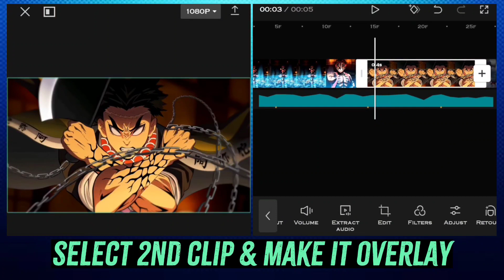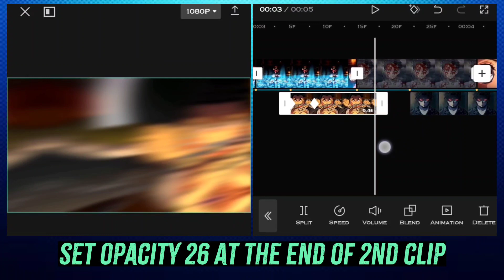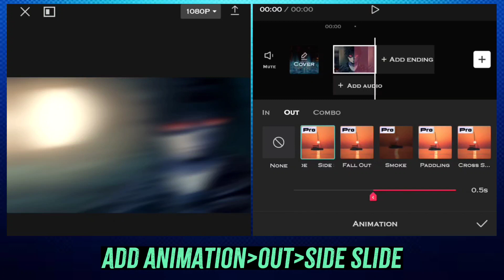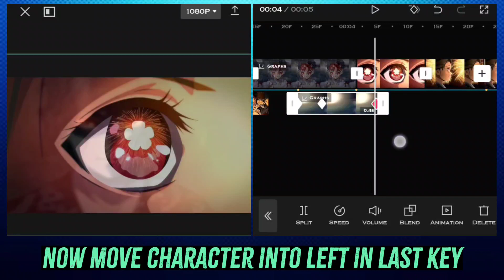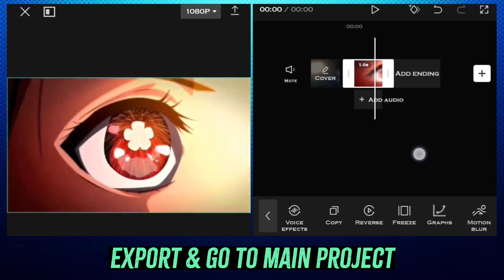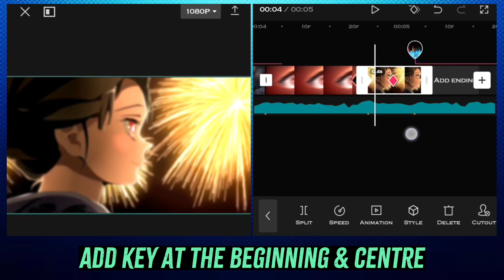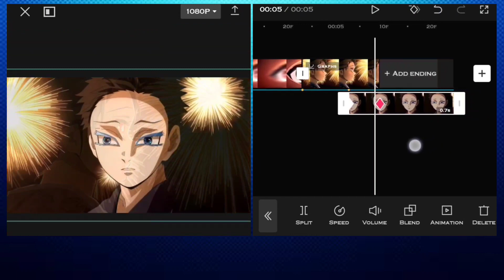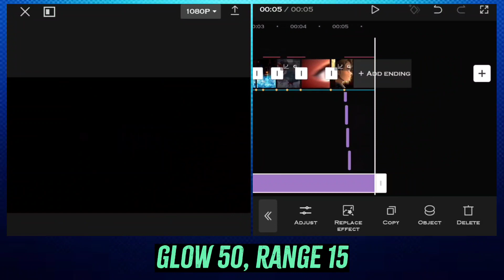Smooth Transitions Like AE | Capcut Tutorial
Smooth transitions like ae
Smooth transitions
Smooth transition in capcut
smooth transitions on capcut
How to make smooth transition
how to make smooth transition in capcut
How to make smooth transition on capcut
Smooth transitions tutorial
smooth transition tutorial
Capcut tutor
capcut tutorial
edit tutorial capcut smooth transition
capcut smooth transition edit tutorial
anime edit tutorial capcut smooth transition
tutorial smooth blur transition capcut
tutorial smooth blur transition on capcut
smooth video transition tutorial on capcut pc
capcut transitions
Jin Editz